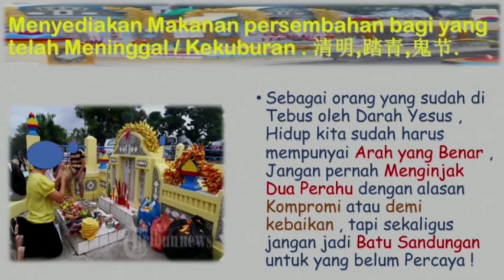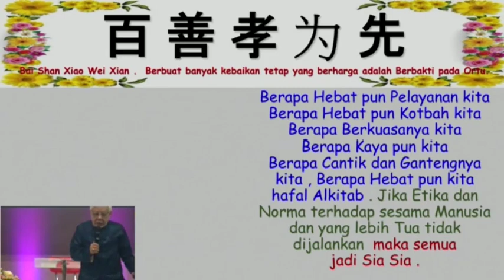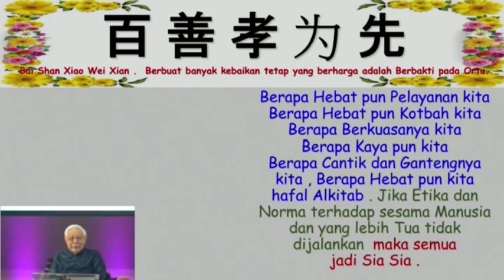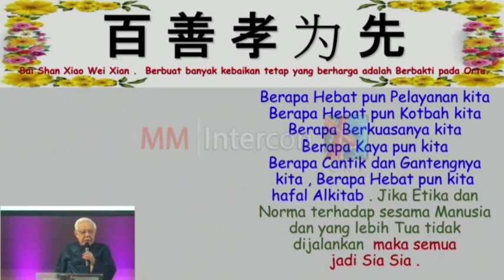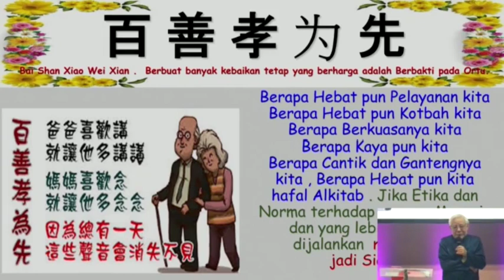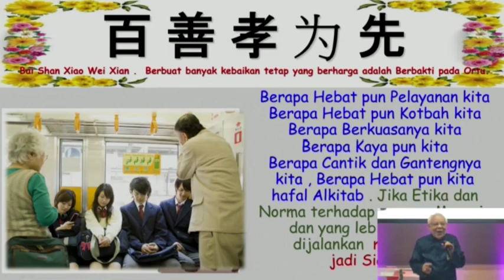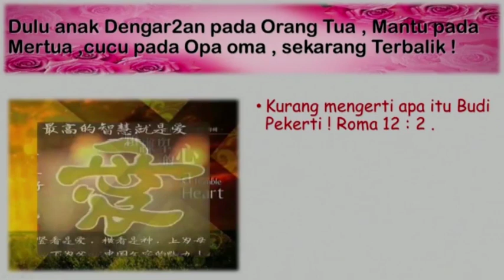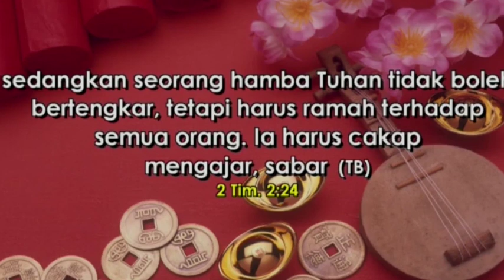Pdt.Harry Sanoza "Sukacita dalam Tradisi Kristen Tionghoa" Khotbah di GBI Intercon (CK7) 2020